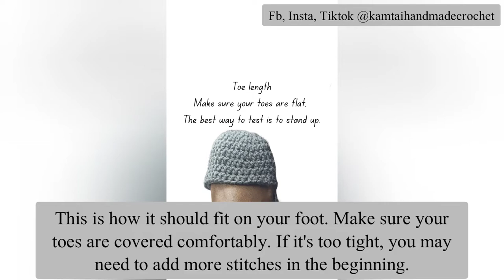Thigh High Sock| New Tutorial| Let's Go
It's time to create thigh high socks. The tutorial is split into two segments. In the first video, I will guide you through crafting the foot and body of the sock. In the following, shorter video, I will demonstrate finishing the heel section and attaching the adjustable string at the top. The pattern incorporates the V stitch.